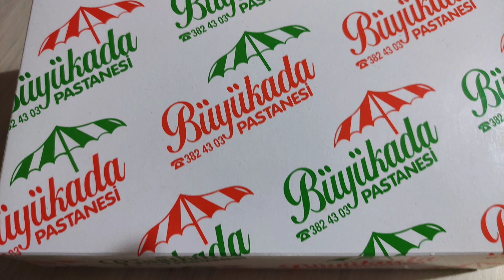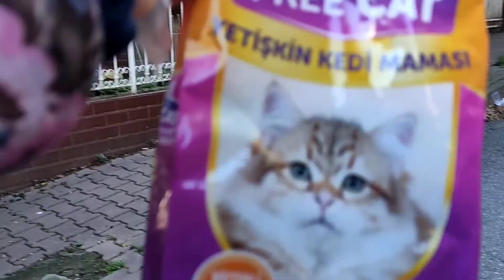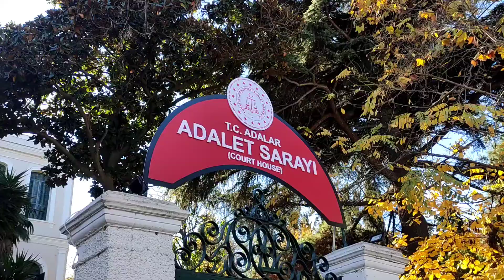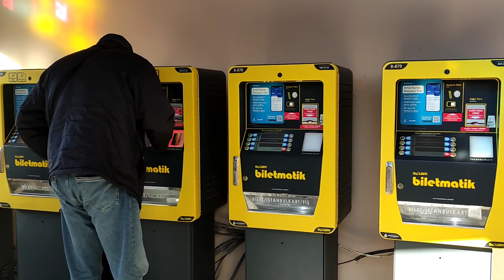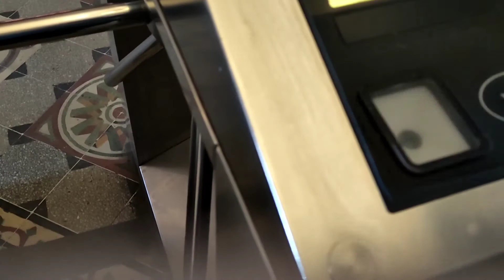🇹🇷Büyükada Пешком и на электробусе по острову/ Зимой на Принцевы острова Стамбул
Стамбул 2 декабря 2021, +16 Остров Бююкада Принцевы острова
Меня зовут Елена. На канале вы найдёте видео о путешествиях . Есть ролики о моём городе Харьков. ✍ пишите искренние комментарии. Ф